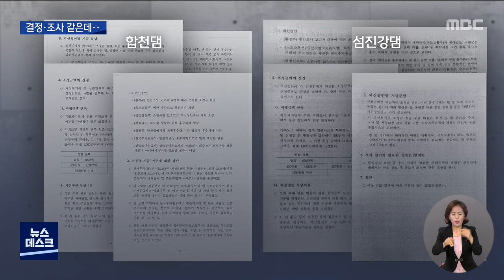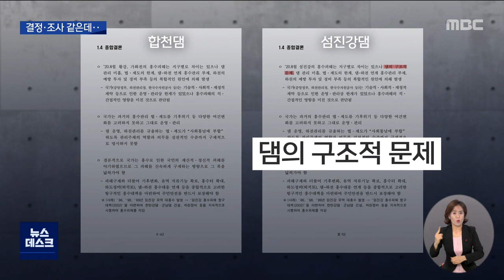"결정했으니 받아들여라?"..'같은 원인*다른 배상' (뉴스데스크 2022.1.7 광주MBC)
(앵커)

2년 전 수해 피해 배상액을 두고
섬진강댐 구례 주민들이 반발하고 있습니다.

주민들은 72%를 배상해주는 합천댐과
48%만 배상하는 섬진강댐 간
차이를 받아들일 수 없다며 차별을 주장하는데요.

실제 합천댐과 섬진강댐의
조정 결정문을 확인해보니
납득할만한 설명이 되진 않았습니다.

(기자)

2년 전 집중호우로 물바다가 된 경남 합천군.

농경지 435ha와 주택 50채의 피해를 입힌 수해 원인으로는
평소보다 8배 많은 초당 2천 7백톤의 방류가 지적됐습니다.

* 전화순 / 합천군 율곡면 낙민1구 (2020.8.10. MBC경남 뉴스데스크)
“순식간에 들어왔어, 순식간에. 한 10분도 안걸려서 대번에 확 밀고오는데
아무것도 못 챙기고 사람만 피했네…”

합천 주민 580여명은 하천*수자원시설로 홍수 피해가 났다며
지난해 186억원의 배상을 신청했는데,
환경부는 4개월여 만에 신청액 72%를 지급하기로 결정했습니다.

전체 신청액의 48%만 지급하도록 한
섬진강댐과 24%의 차이가 나는건데
지자체에 통지된 두 댐의 결정문은 이 차이를 충분히 설명하지 못합니다.

결정문은 두 댐의 집중호우 전
환경부와 한국수자원공사의 선제조치가 부족했고,
정부와 기관, 지자체의 직간접적 피해를 인정했습니다.

지급의 근거를 설명하는 네 쪽 분량의 내용 가운데
다른 것은 지자체 표기와 지급 비율뿐입니다.

환경부가 결정에 참고했다는 수해원인 조사 보고서 종합결론도 같습니다.

댐 관리와 법*제도의 문제를 지적한
한 페이지 분량 결론 중 다른 점은
섬진강댐 수해는 댐의 구조적 문제가
영향을 미쳤다는 내용이 더해진 것뿐입니다.

주민들은 섬진강댐은 댐의 구조적 문제까지 지적됐는데
환경부는 48%라는 지급 결정만 내고
일방적으로 따르라고 할 뿐이라고 말합니다.

* 김창승 / 섬진강 수해참사 구례군민대책본부 상임대표
“우리 피해 주민한테 역으로 구체적으로 증거를 제시하라 이렇게 나오고 있습니다.
그래서 이것은 정말 언어도단이다. 그동안 정부 보고서는 뭐고,
하천의 보고서는 뭐고, 기준이 뭐냐고 (질의한 상태입니다.)”

환경부는 지역별 방류 시점과 댐의 용량,
강우량을 고려한 결정이어서 문제가 없다는 입장입니다.

현재의 결정은 각 기관에 위법성이 있어 배상하는 것이 아닌
주민들의 빠른 피해 복구를 위한
국가의 책임을 인정한 것이라는 겁니다.

* 환경부 중앙환경분쟁조정위원회 관계자 (음성변조)
“조정이기 때문에 명확하게 법적으로 만약 이게 사건으로 들어왔다면
원인 관계를 명확히 밝히면 아마 보상을 받기 굉장히 힘드셨을 것이거든요.”

결정이 나고 14일 이내 이의신청이 가능하지만
이후 절차는 소송을 진행하는 것뿐이어서
2년을 기다린 주민들의 한숨은 더 깊어지고 있습니다.

MBC 뉴스 우종훈입니다.